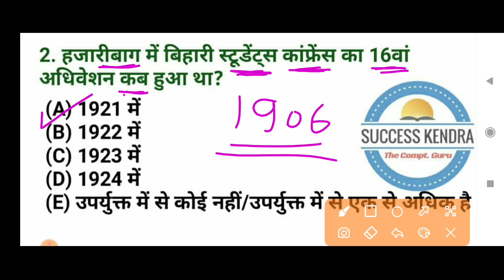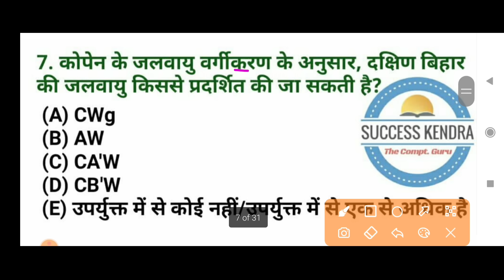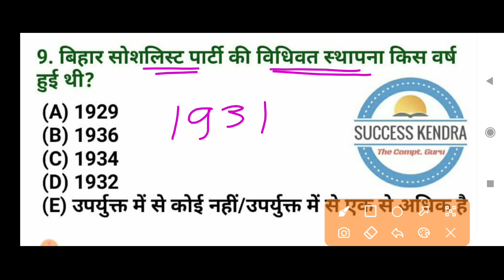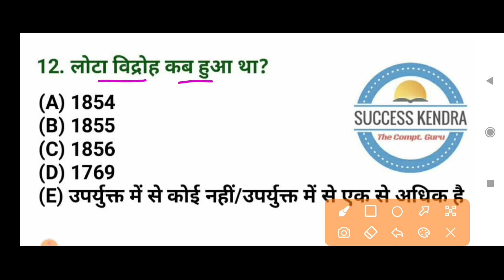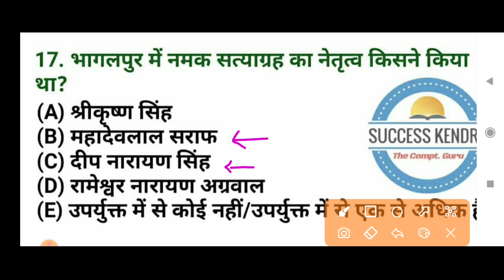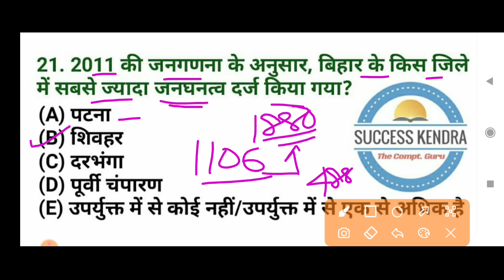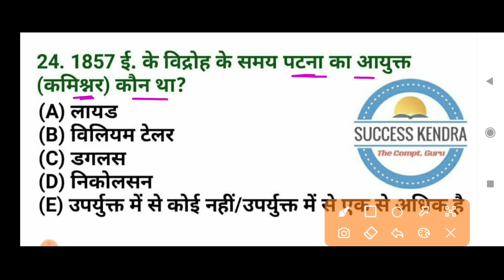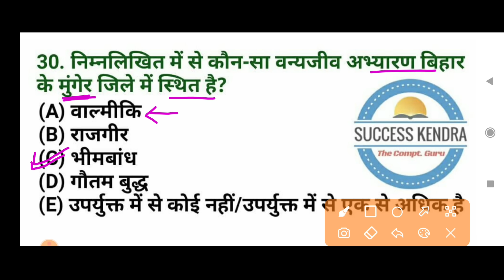बिहार स्पेशल | 67th BPSC PT Re-Exam 2022 | Bihar Special | Bihar History | Bihar Geography | Polity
67th bpsc pt re exam 2022 bihar special